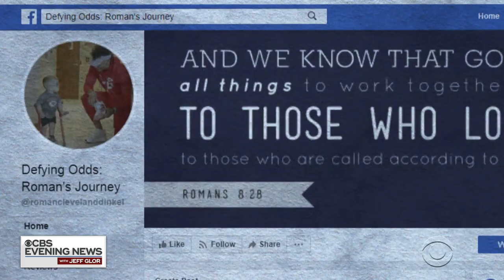2-year-old with spina bifida now running after taking inspiring first steps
A little boy from Kansas, born with a rare condition, has become an inspiration around the world. Video captured the moments Roman Dinkel defied the odds and walked for the first time. Now, he's running. "CBS Evening News" anchor Jeff Glor explains.